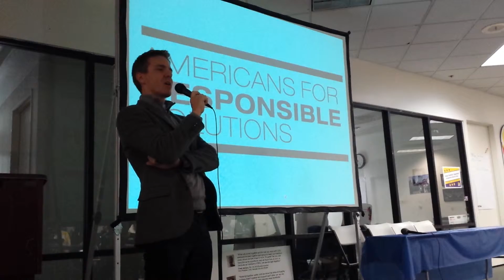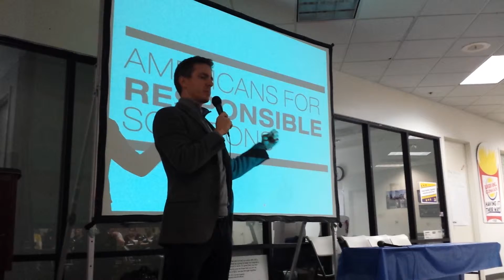Copy of CAP GVP 2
Peter Ambler talked about the horrendous tragedy that got him involved in gun violence prevention.